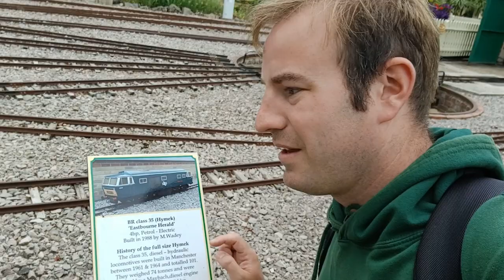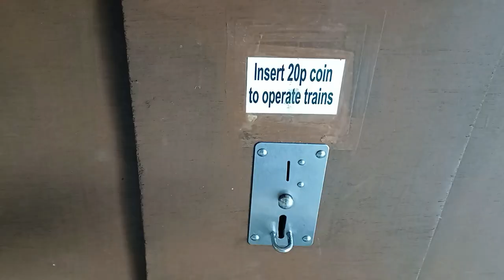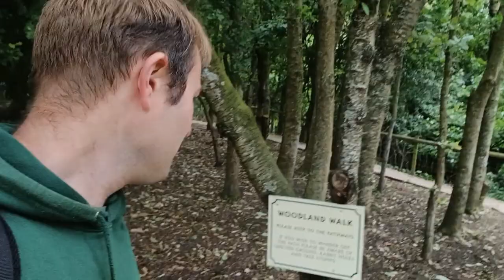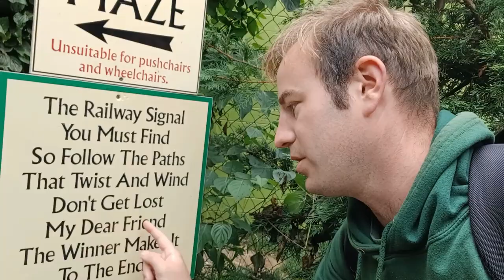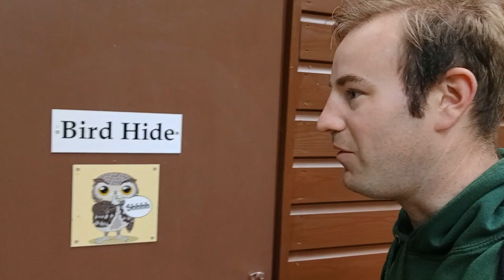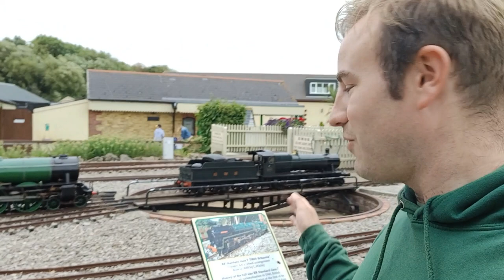Eastbourne Miniature Steam Railway - Episode 68 of Miniature Railway Britain.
We travel to Eastbourne on a Southern Class 377. At the 7 1/4" Gauge Railway we travel behind  Hymek D7042 Eastbourne Herald and see some steam locomotives including 4472 Flying Scotsman.

We then explore the site, enjoy see the N Gauge Model Railway in action, have fun in the maze and enjoy a pleasant walk around the lake.